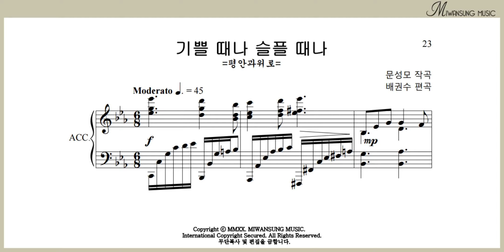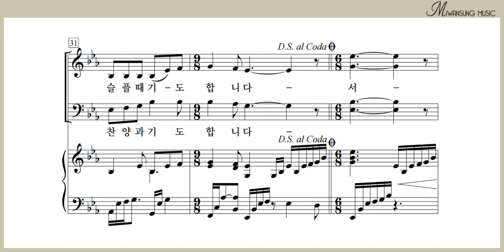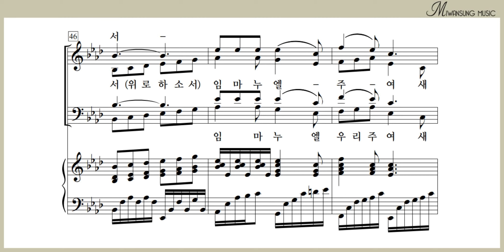기쁠 때나 슬플 때나 / 테너파트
찬송가편곡집 18 / 기쁠 때나 슬플 때나 / 테너파트